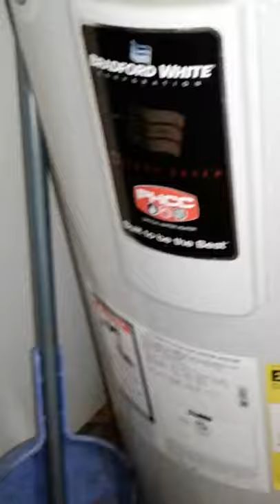twin city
This is a dump people actually eat at in Biddeford Maine.
It's located across from the police station.
I was allowed to film inside by Greg Sturniolo who goes by Holly Westlake.
He has a studio that connects to it to use the bathroom, as you will see , the place is filthy.
I confronted the owner who was more concerned how I got the video than actually cleaning it up.
I offered my services to clean it top to bottom but he declined saying it's cleaned every 6 months.
This is a cold face lie as I'd been friends with Greg for over a year and used the womans bathroom almost every night .
I would wipe the seat down and squat over it!
What gets me and I said to Steve the owner is how could he serve people food from there knowing how filthy it is.
I'd also gone to the code enforcer of the city.
He wanted me to give him the video without a meeting.
I declined and he said he would see me then when I went for the meeting he had been magically called away.
I've shared this video with a few people who live in Biddeford and told them to not eat there again and some of them didn't care how filthy it is.
I know 2 girls who waitress there and they know how filthy it is yet they continue to serve people who think they are their friends food cooked on a grill left dirty,turned on the next morning to start over,using food that has been left out,uncovered,milk in cups in the fridge with dead and alive black flies ,that I'm sure is then poured into creamer holders.
black mold in the freezer that ice cubes are sitting near,no hot water or cleaning products,and mold all over an area that is used to clean plates and utensils .
Now im not sure they are open with the virus but if they are and that place hasn't been cleaned,I'd worry about getting the plague over covid anyday.
and don't eat at that dump